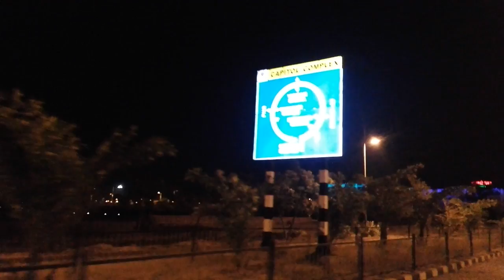Mahanadi bhawan new raipur night road drive video